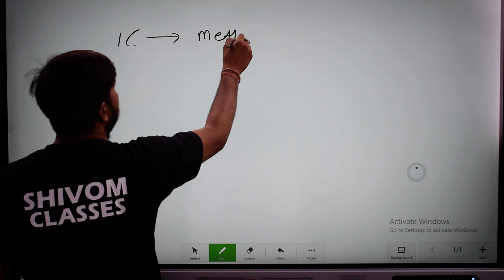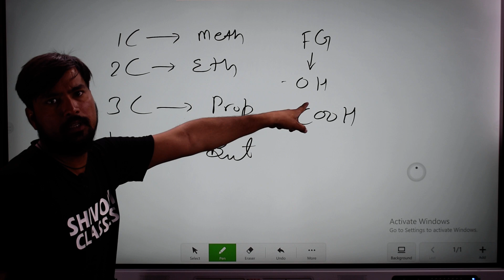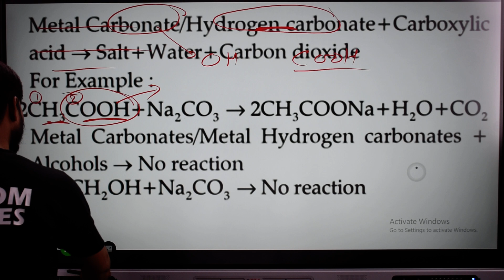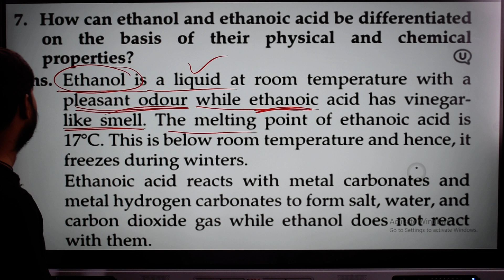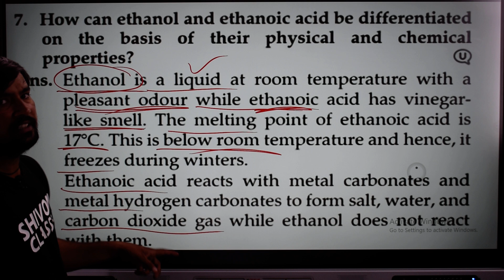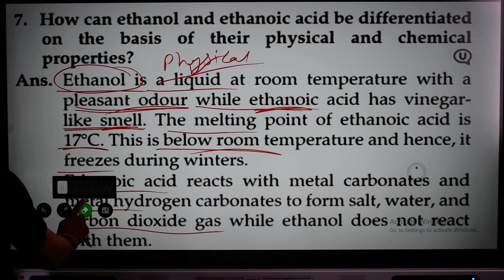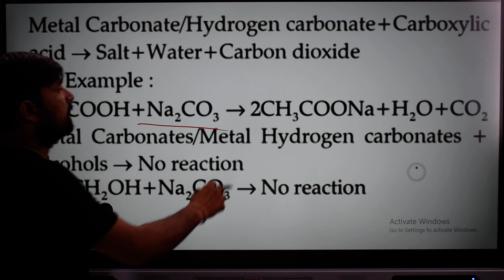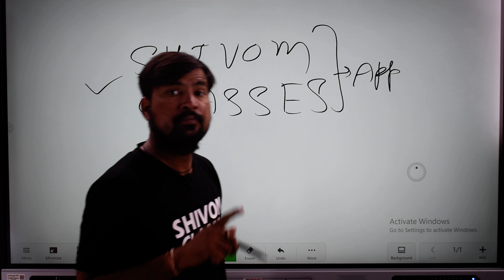how can ethanol and ethanoic acid be differentiated on the basis of physical and chemical properties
science how can ethanol and ethanoic acid be differentiated on the basis of physical and chemical properties class 10 ncert solutions answer of given question in detail explanation 10th class science difference between ethanol and ethanoic acid